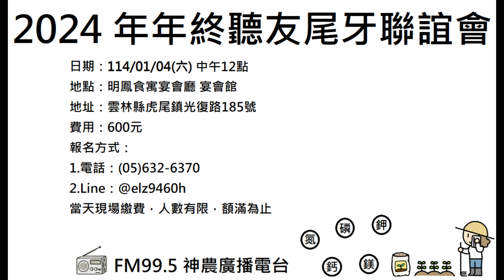【神農廣播電台】2024.11.25《神農補給站》上